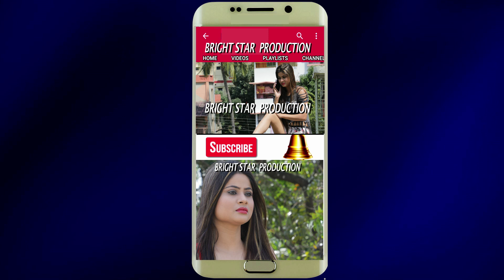heroine trailer|directed by susmit mondal|bright star production|presenter biswanath ghatak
heroine trailer
directed by susmit mondal
bright star production
presenter biswanath ghatak
story script & dialouge Dabbu